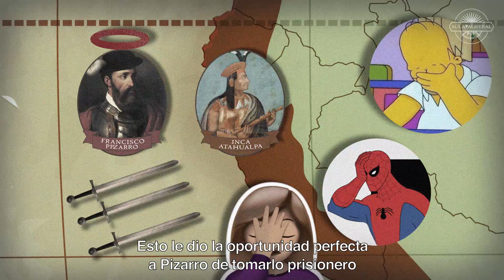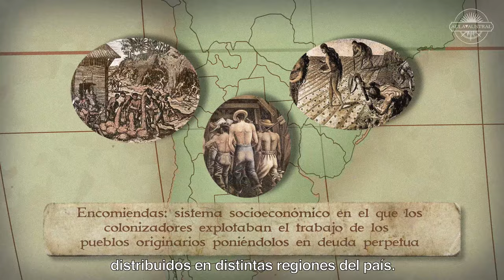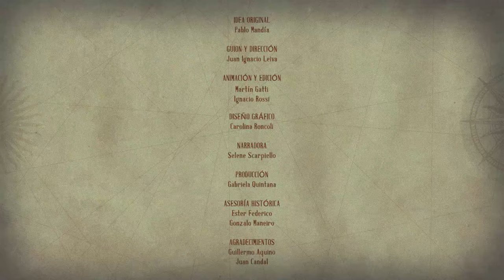Capítulo 4 - La Conquista de América y Territorio Argentino